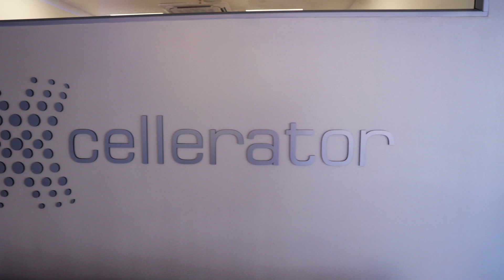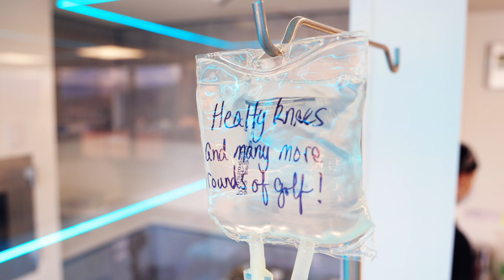Future Of Regenerative Medicine: How To Relieve Knee Pain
We delve into the innovative treatments and cutting-edge technologies that are transforming the way we approach knee pain relief. From stem cell therapy to growth factor injections, we'll show you the latest advancements in regenerative medicine and how they can help you find relief from knee pain. Whether you're struggling with knee pain, or simply want to learn more about the latest advancements in regenerative medicine, this video is a must-watch.

00:00 -“I’m here to try and get healthy, to regenerate some of the cartilage in my knees, reduce inflammation, and just overall, improve the quality of my life.”
00:39 -“Ultimately, it sparked the journey from seeing some video online, through the Mayo Clinic in the United States which has a regenerative health department.”
01:03 -“I had a two-hour physical therapy session to start the process of healing and getting me comfortable with the exercises.”
01:13 -“Everybody’s been super kind. I just had my final consultations with the doctors, and we left with a hug.”
01:21 -“People really care and that’s honestly, one of the things that everybody wants from medical procedures. You can definitely feel that that was the case here.”
01:47 -“I was fortunate to have very little pain and very little swelling.”
02:07 -“We had a fantastic tour guide; Esteban and he did an amazing job and spoke perfect English.”
02:21 -“If you’re somebody that wants to be proactive and try to get ahead of the game, or just take an alternative path from traditional, United States medicine, if you have the means, I couldn’t recommend this enough.”
02:41 -“At the end of the day, you have to exhaust every option and I want to look back on my life and say that I tried everything, and I did everything that I could.”